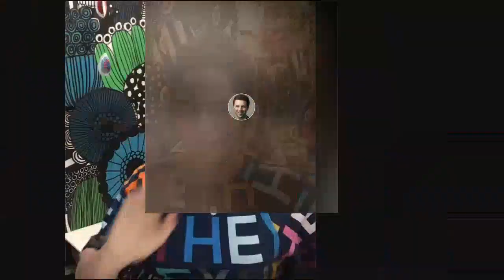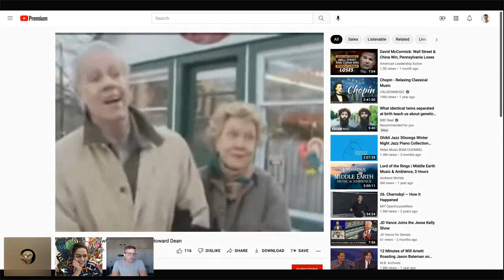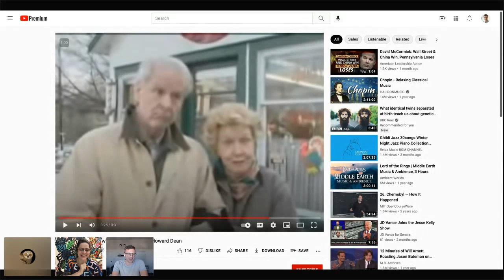How Does US Politics Work? with Ezra Klein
Night Owls discussion on 2/16; Ezra and I talked about political polarization: what it is, whether it is bad; in the second hour we field questions from the audience.